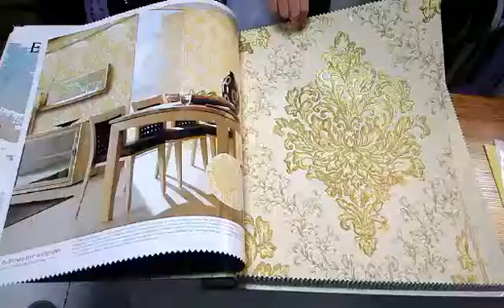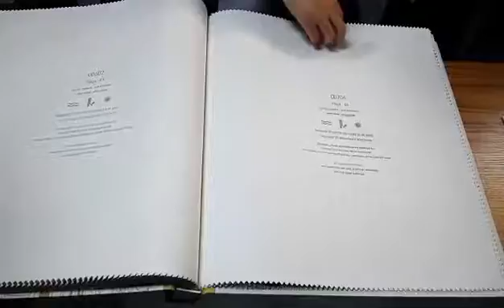EUROPEAN CLASSIC wallpaper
One of the biggest wallpaper manufacturers in CHINA